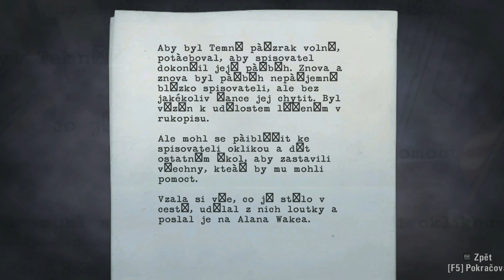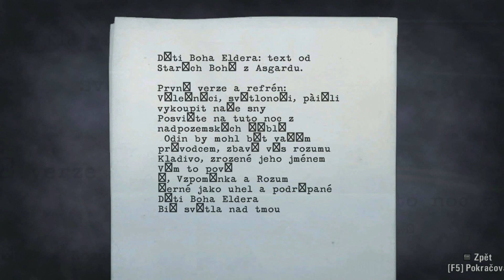Návod Alan Wake (EP5) #18 FullHD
EP 5 - Klikač | Alan Wake a šerifka Breakerová projdou kostelní kryptou a shledají se opět s Barrym. Společně pak všichni tři míří k vrtulníku, kde se odehraje ještě menší bitva, ale pak už míří vzduchem k elektrárně. Shodou okolností Wake vypadne a musí si udělat cestu sám přes trafo stanici a otočný most k elektrárně, kde má najít Weaverovou.